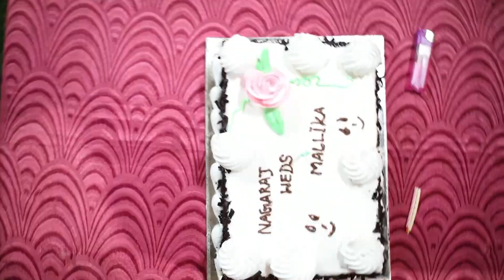Thalayanai Pookal - Full Ep - 509 - Zee Tamil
Show Name : Thalayanai Pookal
Producer/Star Cast : Prakash Rajan , Delhi Kumar , Neelima Rani
Episode No : 509

Vedavalli, a smart young woman, gets married into a wealthy joint family. After learning more about the family's internal relationships, she works hard to keep them united.